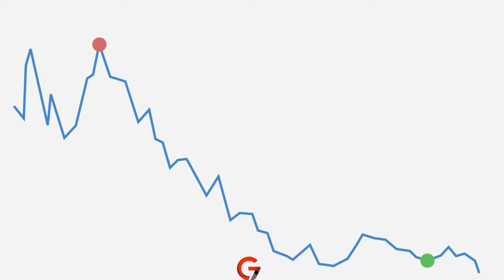Short or Long